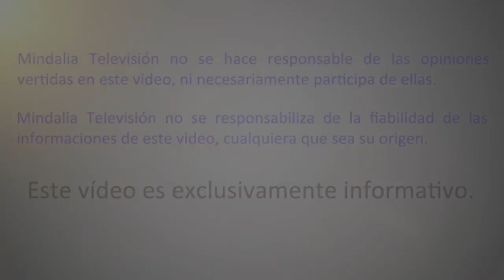Descubre el auténtico poder oculto en tu nombre, por Gabriel Lumière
¿Sabías que el nombre que llevas tiene un poder oculto, que puede estar influenciando tu vida sin que tu lo sepas?
Aprende a descubrir los secretos que puede ayudarte a utilizar todo ese potencial.

Gabriel Lumière
Estudié licenciatura en artes, y en ese camino descubrí el gran poder terapéutico y transformador del arte. El mientras estudiaba, me encontré con el Tarot de Marsella y el método Evolutivo, el cual estudié junto con la Psicogenealogía y la Psicomagia, incluyendo estudios y herramientas del psicoanálisis, para desarrollar mi propio método y camino. Hoy me dedico a ayudar a la gente a través de mi consulta, de los talleres y de conferencias al rededor de todo el mundo.